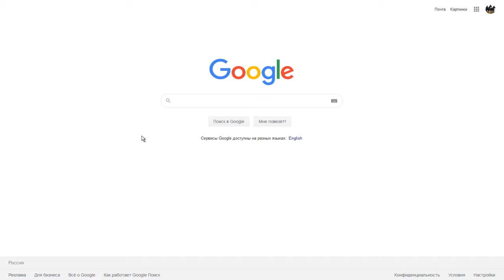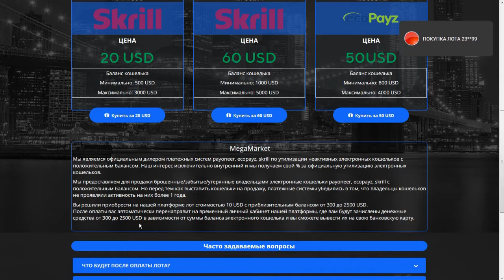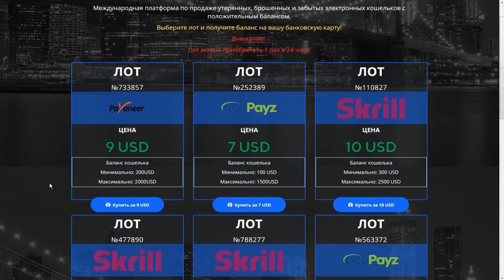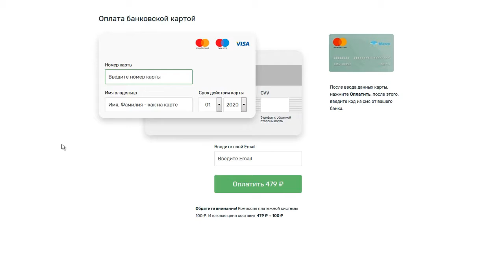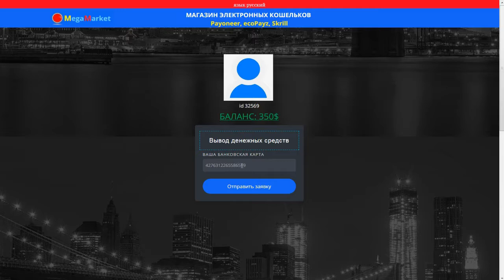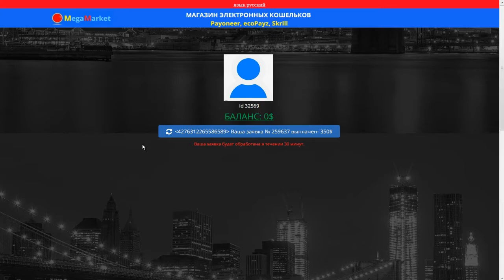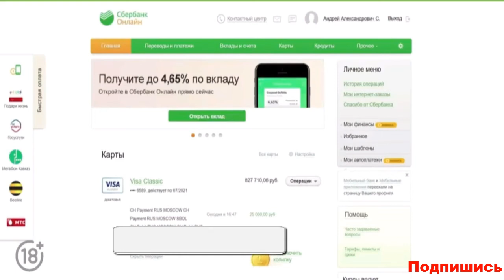БЫСТРЫЙ СПОСОБ ЗАРАБОТАТЬ В ИНТЕРНЕТЕ БЕЗ ВЛОЖЕНИЙ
Где найти способ заработать в интернете без вложений? Как заработать деньги в интернете без вложений? Бывает ли быстрый заработок в интернете? Каким способом можно зарабатывать в интернете? Ответы на эти вопросы найдете сегодня в выпуске!